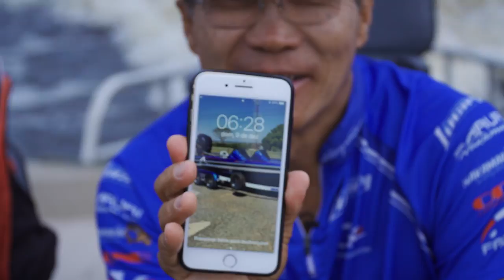MEU RECORDE de tucunaré Açu no AM!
Uma pescaria de tirar o fôlego a bordo do luxuoso Barco Zaltana, o Mestre Nelson Nakamura e Renan Nakamura testam os desafios da pescaria na Amazônia com direito ao Recorde pessoal do Mestre.

*** QUEREMOS SABER A OPINIÃO DE VOCÊS!***  Deixe nos comentários :D

Nossos Parceiros do Canal:
Maruri by Nakamura
Wakoku - Linhas YGK
Yamaha Náutica Brasil.
Lucky Iscas Artificiais by Nelson Nakamura.
Quest Boats.
Odne Carretas
Faca na Rede.